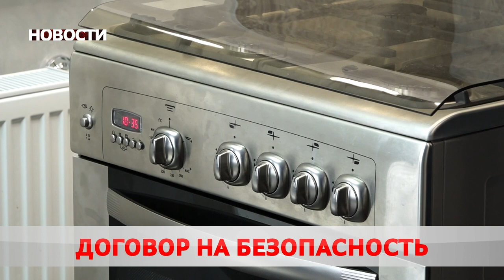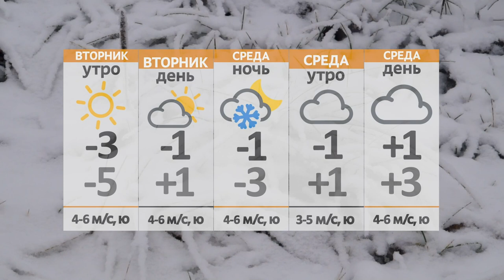Новости 15 02 22